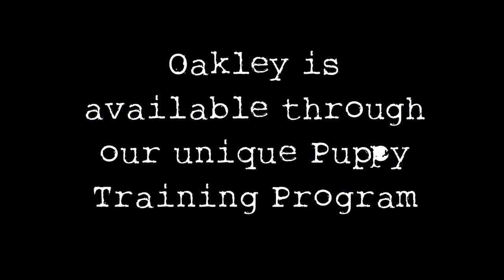ADORABLE Baby Schnauzer Puppy in Training - Oakley is Available